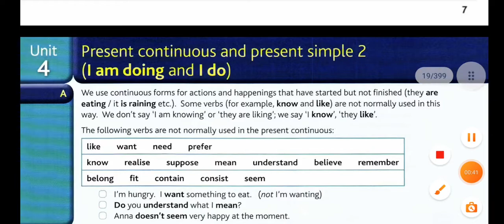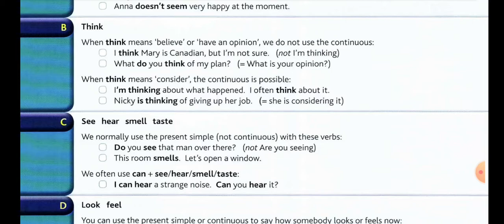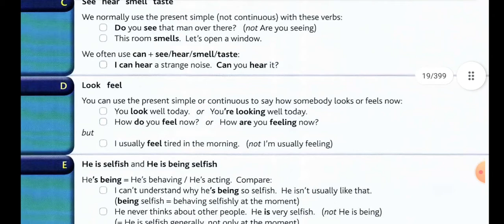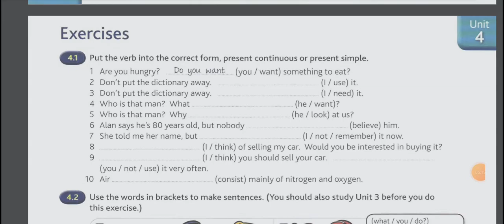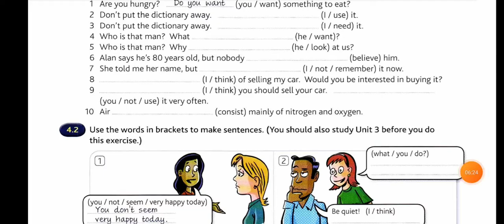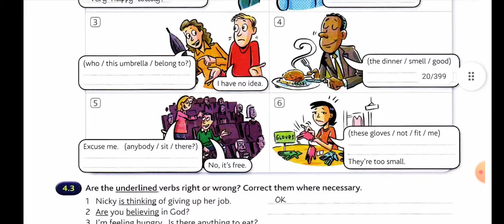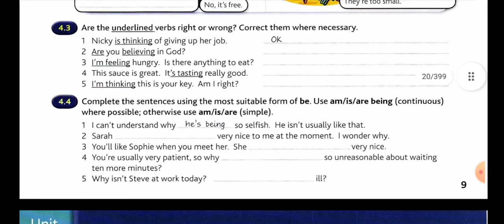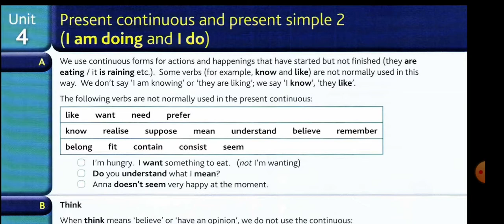Unit 4( Present Cont & Present Simple 2)with solved exercise from English Grammar in Use for B.Asem1